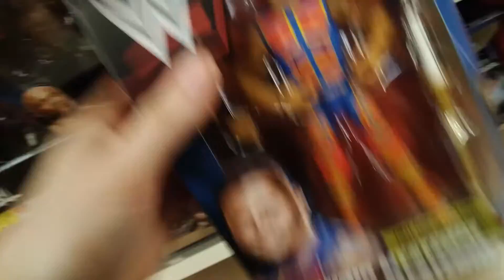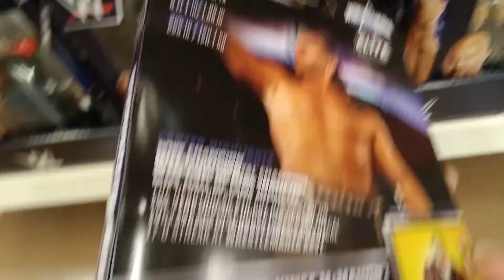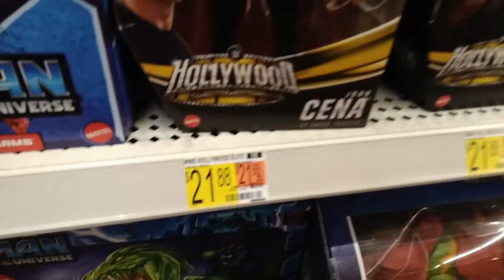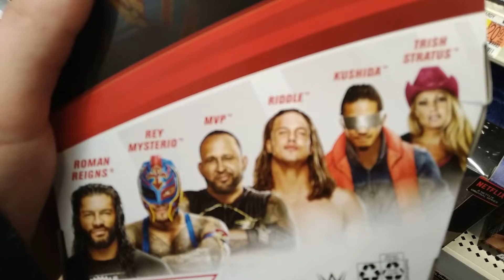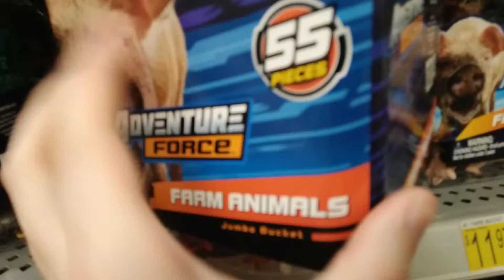ADVENTURE FORCE WWE ACTION FIGURE WALMART TOY HUNT!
Hello AwesomeSquad!
In this toy hunt were scoping the toy isle at my local Walmart for not only WWE Wrestling figures but also some awesome Adventure Force toys as well!!

If you guys want more toy hunts like this SMACK that like button SUBSCRIBE with that bell icon turned on and if you did that, watched this video from start to finish your apart of the AwesomeSquad!